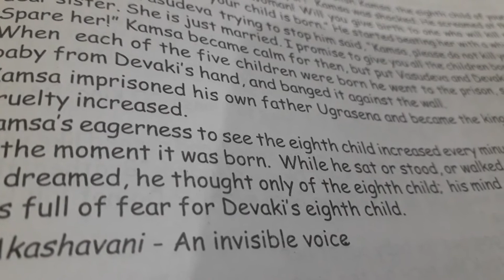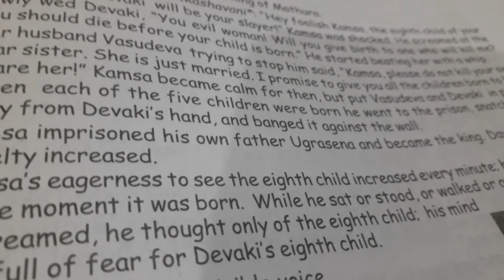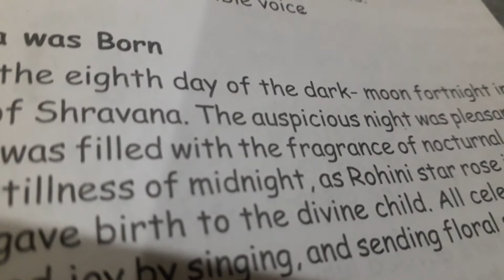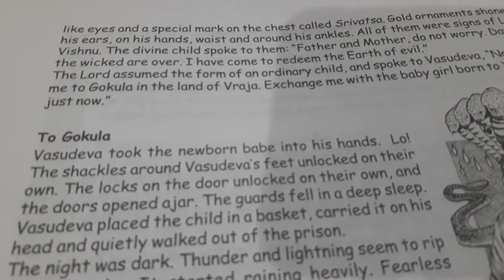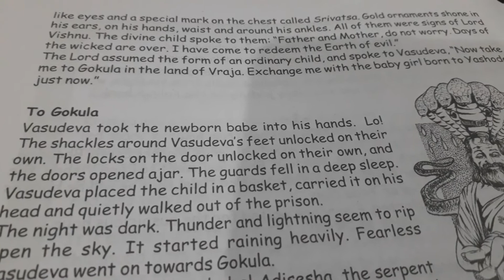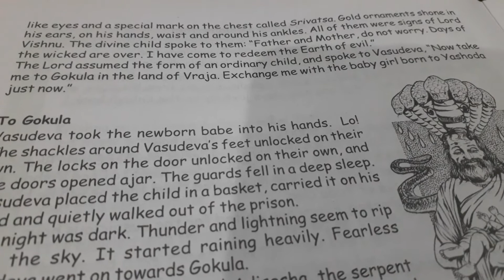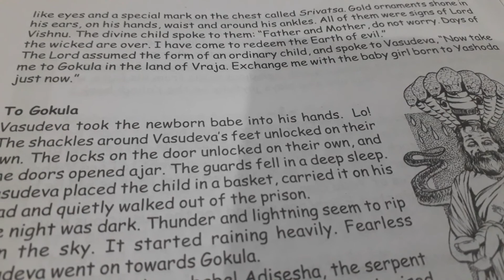Class 4 V.edu part 3 (Krishna's birth)